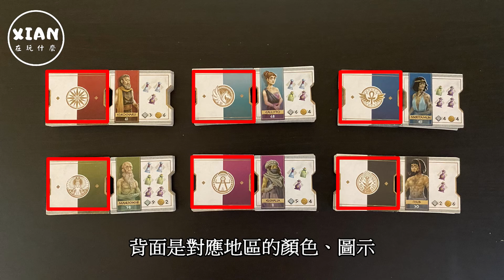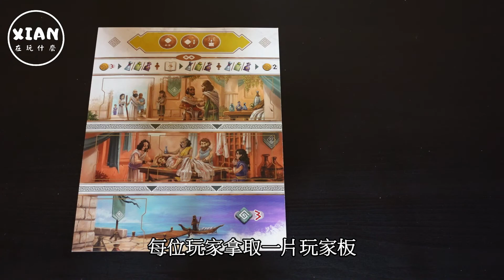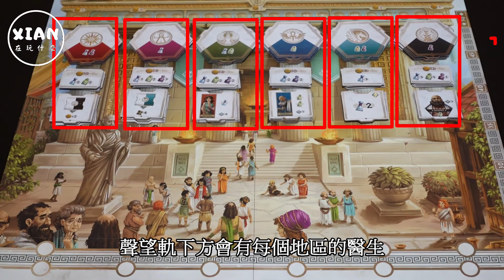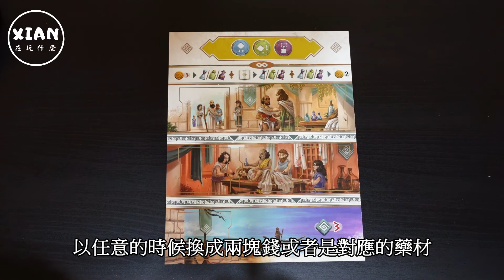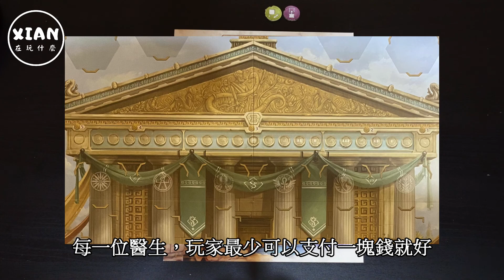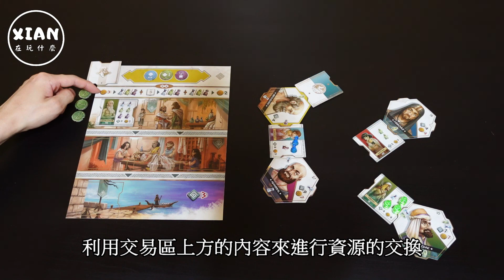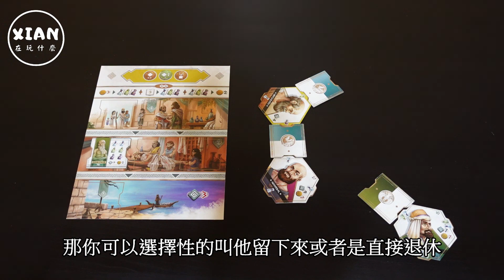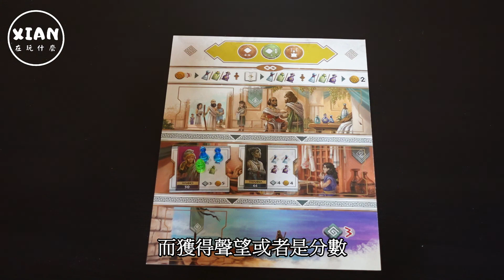【XIAN在玩桌遊#41】醫學之父 -希波克拉底 Hippocrates-然後他就死掉了-桌遊教學&桌遊心得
遊戲重度2.88、遊戲人數1-4人、推薦人數4人

大家好我是XIAN，由於上禮拜被隔離了4天，隔離完又加了不少班，影片來不及按原定計畫上片，在這邊對於每周準時支持的粉絲感到抱歉 哈哈哈哈

希波克拉底這款遊戲，我覺得玩家如果能夠讓醫生在帶回家的當輪遊戲中就讓他解完所有契約，會讓玩家比較不用擔心錢以及聲望上問題，但如果沒辦法的話，就盡量提高聲望來壓低他的薪水，不然容易造成沒錢買藥的窘境

遊戲的流程簡介：
遊戲共4輪，每輪5階段
第一階段：擲骰後輪選患者，進行三次
第二階段：付醫生薪水
第三階段：1.付流浪醫生訂金
                    2.選擇地區進行醫生招募及買藥
                    3.確定是否留住流浪醫生
                    4.整理流浪醫生區
第四階段：連結醫生及患者並進行投藥
第五階段：1.結算聲望及分數
                    2.整理醫藥箱、知識板以及患者板
四輪遊戲結束：1.直接投藥
                            2.結算總分

本集影片感謝桌遊菜鳥提供遊戲拍攝

有喜歡這款遊戲的玩家可以上桌遊菜鳥的專頁購買喔！

0:00 片頭
0:05 開場
0:54 配件介紹
2:54 遊戲設置
5:35 遊戲教學(玩家板介紹)
5:54 遊戲教學(遊戲板介紹)
6:34 遊戲教學(遊戲流程)
6:44 遊戲教學(接待患者上半部)
7:50 遊戲教學(接待患者-助手)
9:09 遊戲教學(接待患者下半部)
10:25 遊戲教學(支付薪水)
10:50 遊戲教學(提升醫療量能)
14:03 遊戲教學(治療患者)
15:22 遊戲教學(計分)
17:06 遊戲教學(遊戲結算)
17:36 心得短評

有什麼疑問都可以在留言區提出來，如果是我知道答案的會盡量回答
有想看什麼遊戲的教學，也可以留言許願一下，就有機會納入拍攝名單中